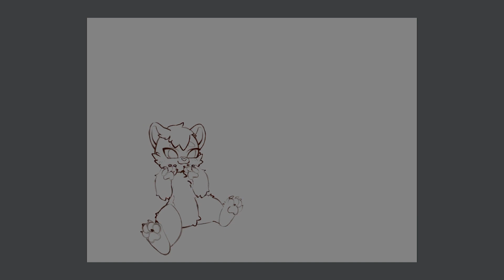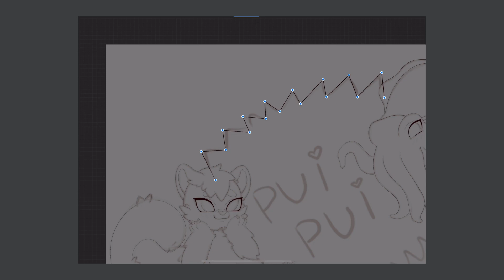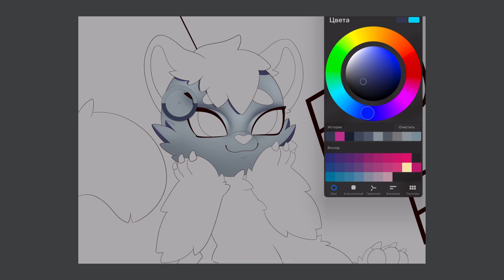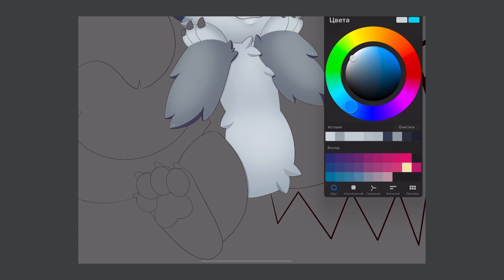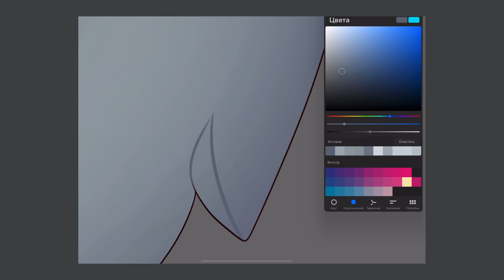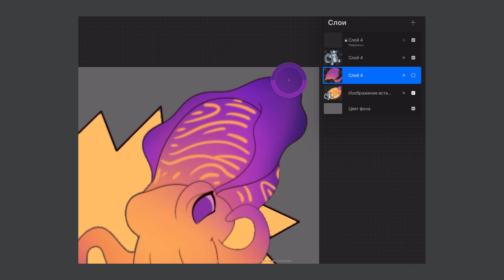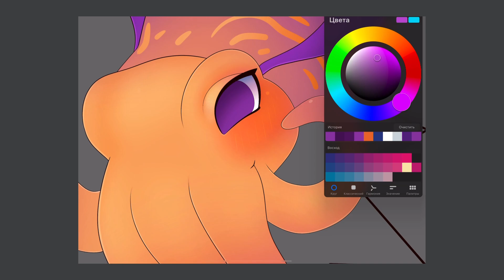Inarin Speedpaint #7 ( Furry art / commission / procreate )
🕸Hello everyone! I decided to post a speedpaint of drawing process. If you’ll have any questions about colouring you can ask me in comments.

🕸Всем привет! Я тут решила спидпеинт записать. Если будут вопросы по покрасу, можете задавать вопросы в комментах.